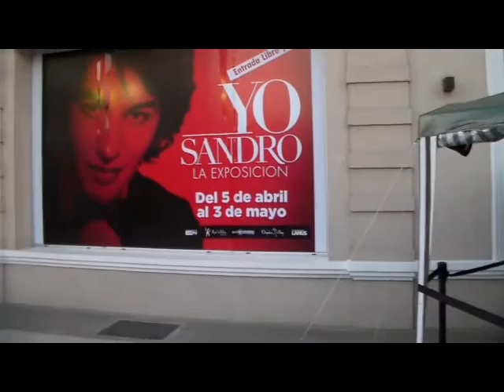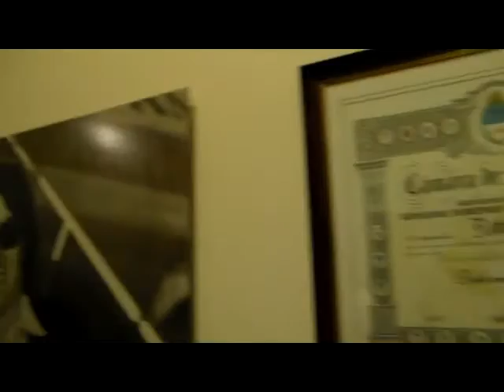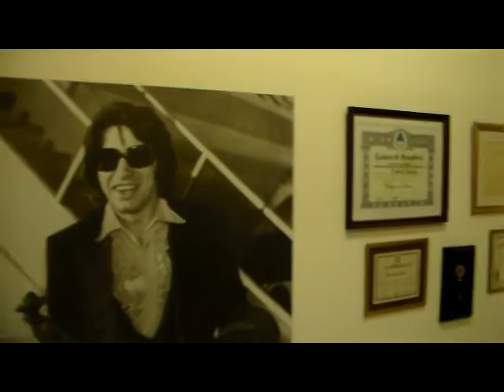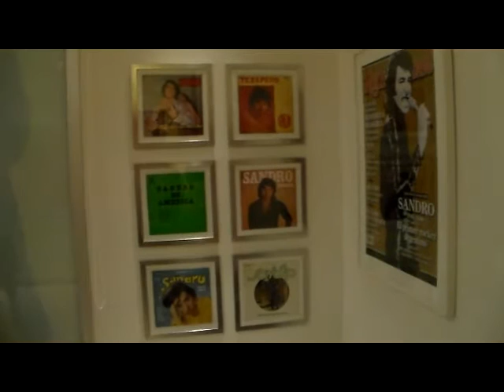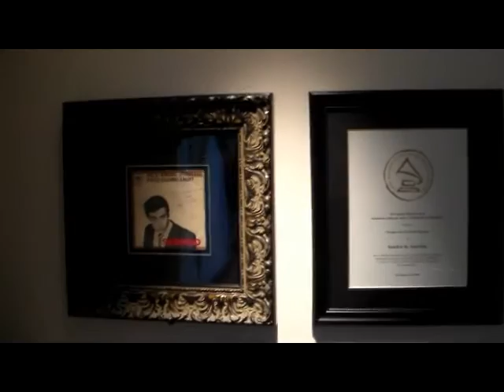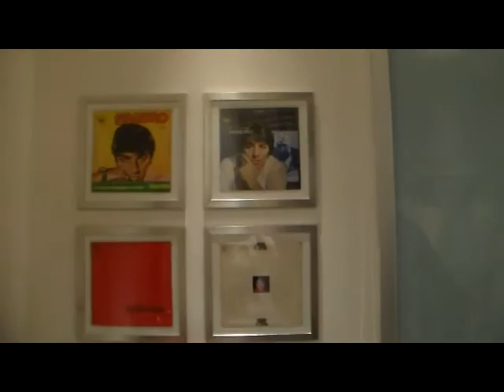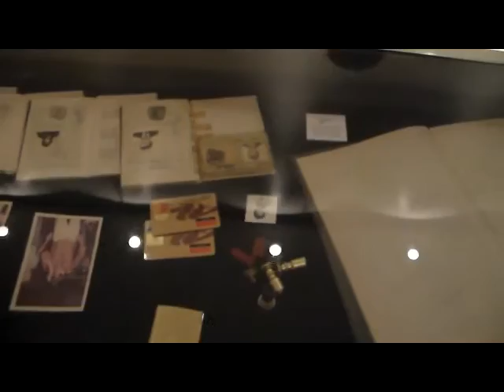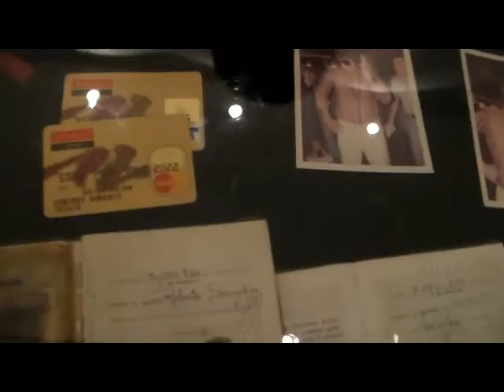Sandro Expo Lanus De Fabian Ruiz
Visita a la Expo del Astro  en  Complejo Cultural  Leonardo Favio  Lanus  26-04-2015